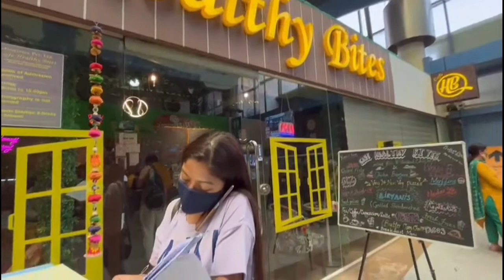Apollo hospital of Delhi | Dr.Sushil Jain